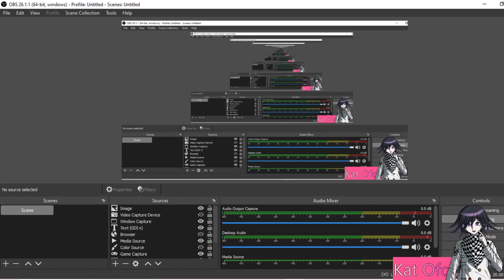senpai i think you got the wrong week-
wtf senpai go back to week 6